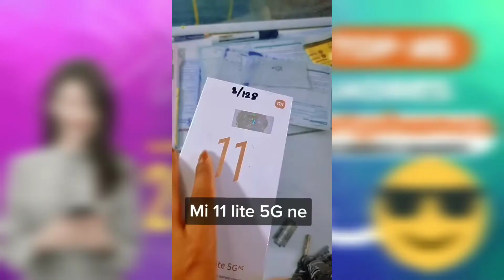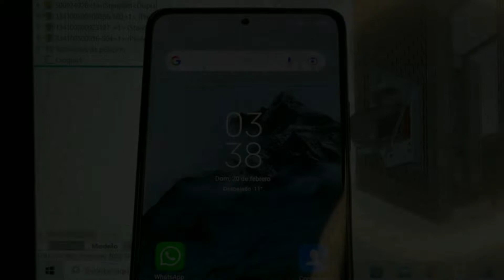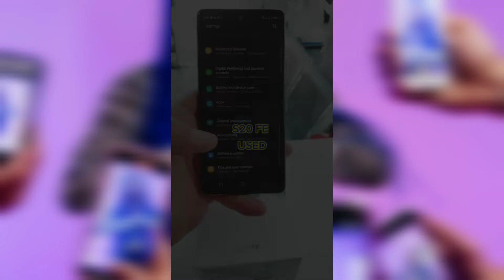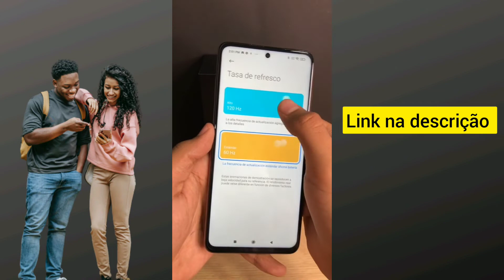Melhores Smartphones 2022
AQUI DEIXEI O LINK DO TOP 5 MELHORES SMARTPHONES 2022

VALEU GALERA

#1 Xiaomi 11 lite 5G NE 128GB 8GB RAM Peach

Link Amazon _

#2 Xiaomi redmi note 10 Pro cinza 6GB RAM 128GB ROM VERSÃO ÍNDIA

#3 Smartphone Samsung Galaxy S20 FE 128GB 6.5 Octa Core Azul

Link Amazon _

#4 Xiaomi Smartphone Poco M3 4GB RAM 128GB Versão Global Yellow - Amarelo

5Xiaomi Smartphone Poco X3 PRO 256GB 8GB RAM Frost Blue